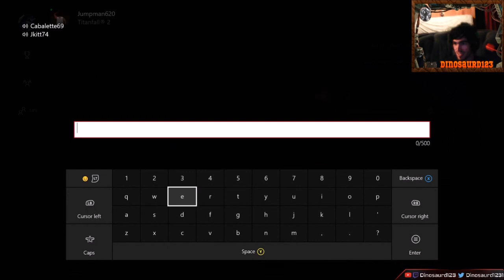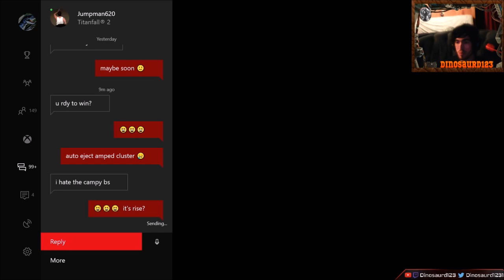Titanfall 2: Sub Loadouts | Northstar | Auto Eject+EP | Rise | LTS